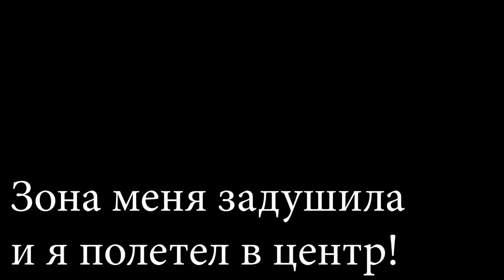НОВЫЕ ЭКЗОТИЧЕСКИЕ ОРУЖИЯ В ФОРТНАЙТ 15 СЕЗОН!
Если понравилось видео - ставь 👍 и жми 🔔
В этом ролике я покажу вам новый вид оружий - экзотические оружия!